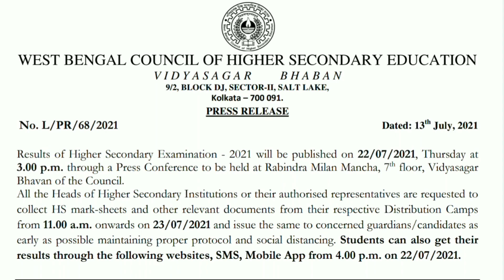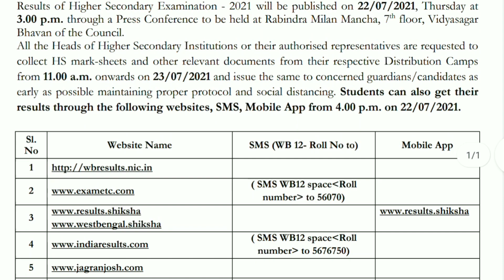2021 সালের উচ্চ মাধ্যমিক পরীক্ষার ফলাফল কত তারিখ প্রকাশিত হবে তা জানালো উচ্চমাধ্যমিক শিক্ষা সংসদ